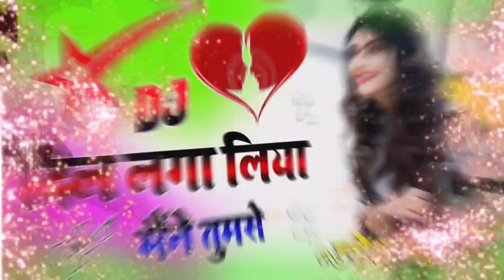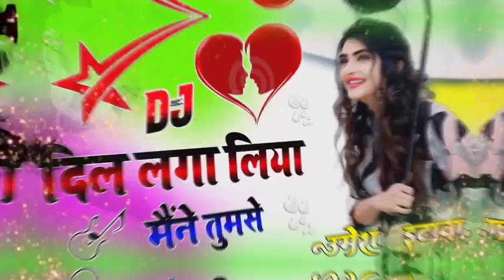दिल लगा लिया मैने👻Dj Remix Song 💞 Love Dholki Mix 💞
दिल लगा लिया मैने👻Dj Remix Song 💞 Love Dholki Mix 💞 Dj Red Star Official

#90's_सदाबहार_पुराने_गाने_अलका_याग्निक_उदित _नारायण_लता_मंगेशकर_ कुमार_सानू (360p).mp4|

कुमार सानू (360p).mp4l

Dj Tags

Dj Official Remixer

Dj Mukesh Remixer

DJ official Adda

DJ Dholki Adda

Red Star Dj Song

Dj Kapil Raj

Dj Remix Gane

#90's_सदाबहार_पुराने_गाने अलका _याग्निक_उदित_नारायण_लता_मंगेशकर_

01 - हर दिल जो प्यार करेगा।

02-हम यार है तुमाहरे

03-कितना प्यारा है ये चेहरा

04-हां मैंने भी प्यार किया है

05-तेरे नाम हमने किया है

06-हम तुमसे हुआ है प्यार

07-तुमसे मिलना

08-ऐ मेरे हमसफ़र

09- देखने वालो ने

10-दिल लगा लिया मैंने

11-गोरे गोरे मुखड़े पे

12-आज कहना जरूरी है

13-दिल में है प्यार

14- दिल में दर्द सा जगा है

15- दिल दिल दीवाना

16- जो भी कसमें खाई

17- हम तो दिल से हारे

18-टिप टिप बरसा पानी

19-कहो ना प्यार है

20-मेरा मन ।

आजकहनाजरूरी है

Best_Of_((_80,s_90,s_))_Kumar_Sanu_xu0026_Alka _Yagnik_-_सुपरहिट_पुराने_गीत (360p).mp4 /

अलका_याग्निक_उदित_नारायण_लता_मंगेशकर_कुमार_सानू

Songs List

01-आएगी हर पल तुझे मेरी याद

02-क्यों किसी को

03-चांद से पर्दा कीजिए

04-तारों का चमकता गहना हो

05-सातों जन्म में तेरे

06-दो अनजाने अजनबी

07-किसी से तुम प्यार करो

08-हम तुमको निगाहों में इस तरह

09-आंख है भरी भरी

10-भीड़ में तन्हाई में

11-आएगी हर पल तुझे मेरी

12- ऐसा देश है मेरा

13-चाहा तो बहुत

14-चोरी चोरी चुपके चुपके

15-ए काश के हम

16-अरे रे अरे यह क्या हुआ

17 - मेरी महबूबा

18-हम ऐसे करेंगे प्यार

19-चाहा तो बहुत

20-दिल का आलम

DjGopal Raj

DjShailesh Blaster

Dj_Deepak Raj_Lohangpur

DJUmesh Etawah

DjAnupam Tiwari

Love Special Hindi Song सदाबहार गाने | Evergreen Songs || Lovely Song Remix song Evergreen